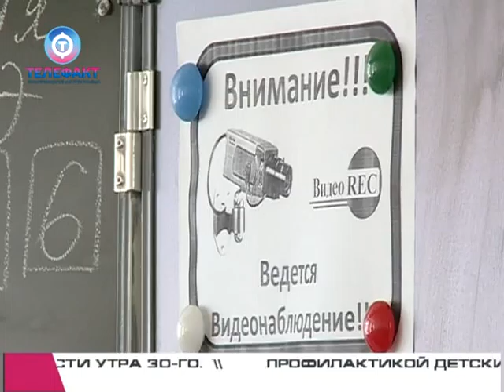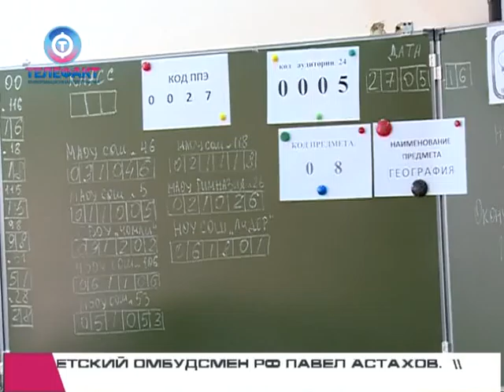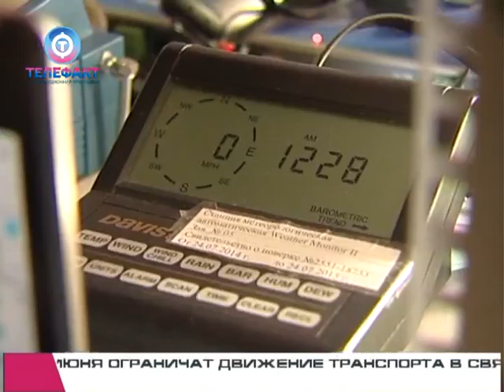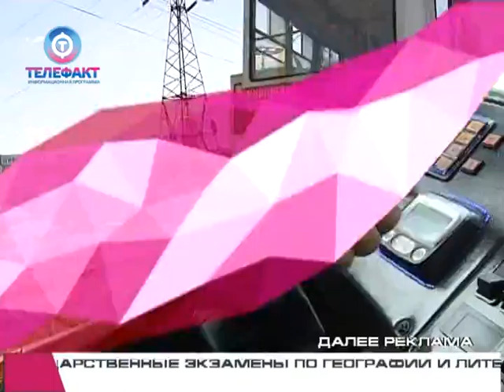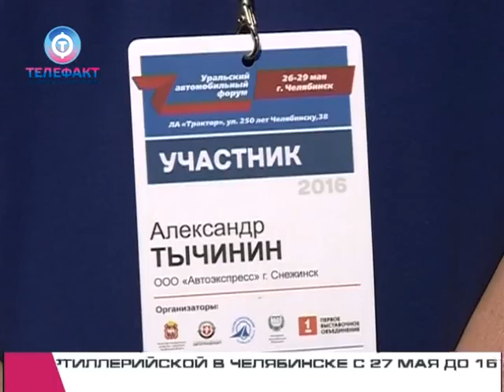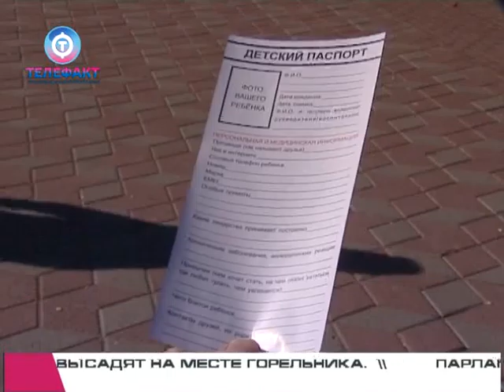Телефакт от 27 05 2016